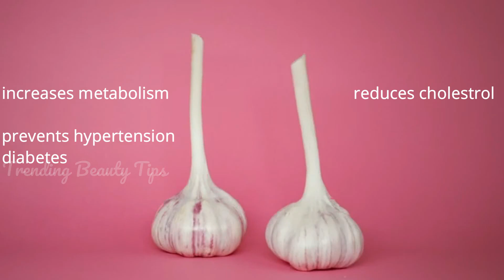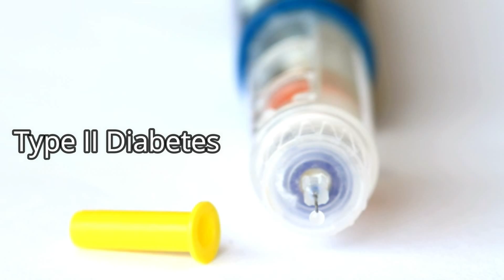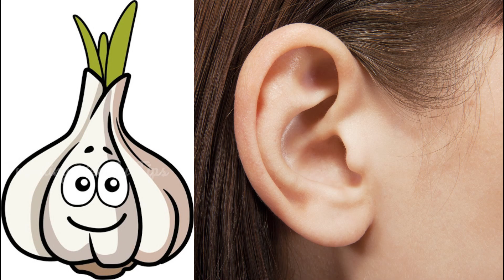பூண்டை அங்கே வைத்தால் என்ன நடக்கிறது உங்களுக்கு தெரிந்தால் கட்டாயம் அதிர்ச்சி|Garlic Health Benefits